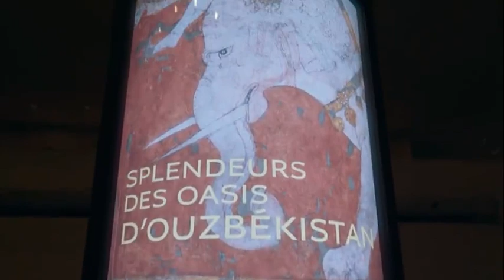Выставка "Великолепие оазисов Узбекистана. На пересечении караванных путей"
В парижском Лувре ближайшие полгода будут показывать Узбекистан. Выставка "Великолепие оазисов Узбекистана. На пересечении караванных путей" уже готова к наплыву 20 000 туристов ежедневно.

Четыре года напряжённой совместной работы учёных под руководством президента Узбекистана Шавката Мирзиёева и его дочери Саиды помогли выбить пространство под 169 древних экспонатов V–VI веков до нашей эры. Настенная роспись, детали дворцов, предметы декоративно-прикладного искусства и вишенка на всём этом великолепии Востока — Катталангарский Коран VIII века.

Даже Макрон успел залететь, насмотреться на орнаменты, восхититься, пожать руку причастным и поводить ладонью по арабской вязи. Ну а мы предлагаем поводить рукой по экрану телефона и посмотреть видео, пока французы водят туристов среди восточных изысков.